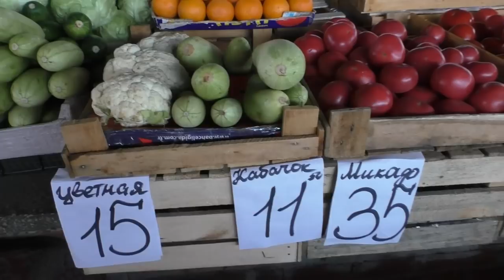Полтава 25.5.2016 Сегодня на Центральном рынке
Сегодня на центральном рынке клубника от 27 гривен за кило...черешня по 45, а икра рыбная по 100 гривен за килограмм.